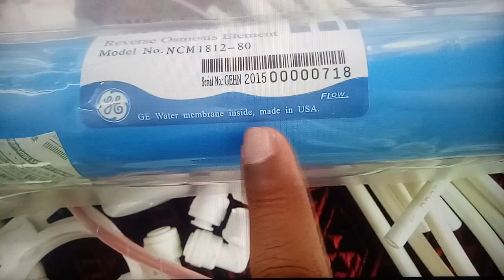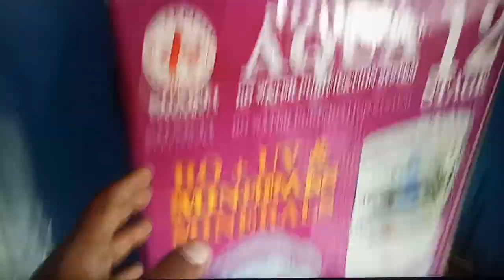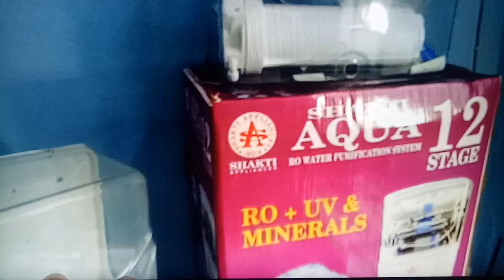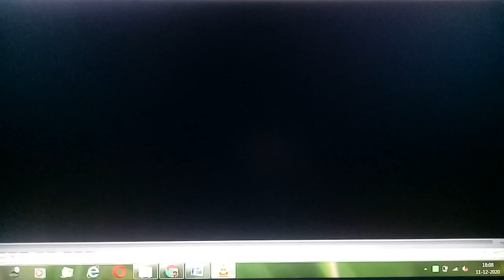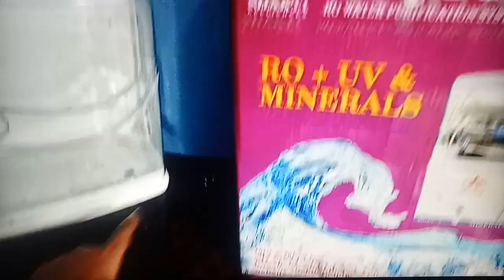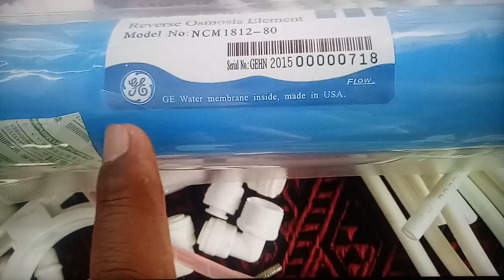R O Water Purifier Business, Few words from Sanjeev Verma Vol 7, What's App 9835633059, Subscribe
Beware of Frauds & Virus
Never Give Up
Fght for the Right
Be Positive